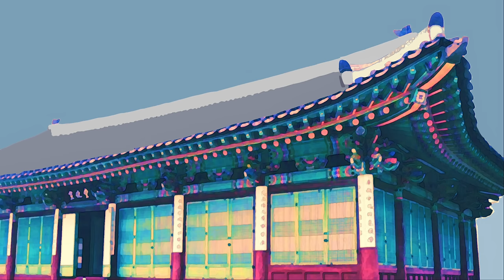천방지축 수령아들. 야담,민담, 전설,설화,옛날이야기.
참고문헌 - 계서잡록

어학사전  -
 상좌 : 스님을 높여 일컫는 말.

 통사 : 사기,  통감절요 같은 일반 역사서.

 문임 : 임금의 교서나 외교문서를 맡았던 종 2품 관직.

 별장 : 일반 곤장보다 더 크고 두껍게 만든 형구.

 관노 : 관아 소유의 노비.

 감영 : 관찰사(감사)의 관아.